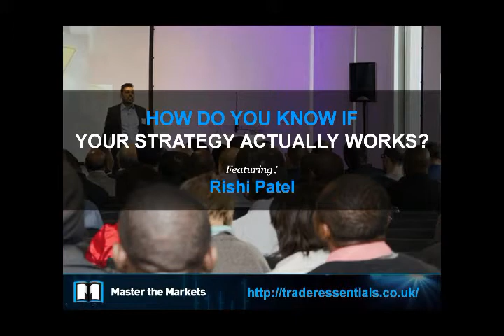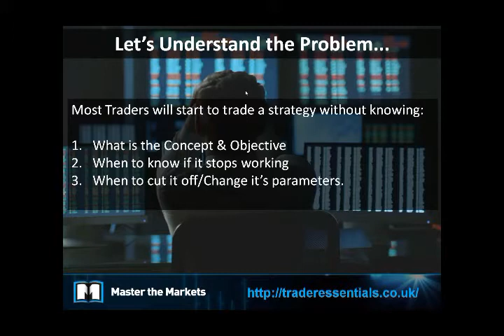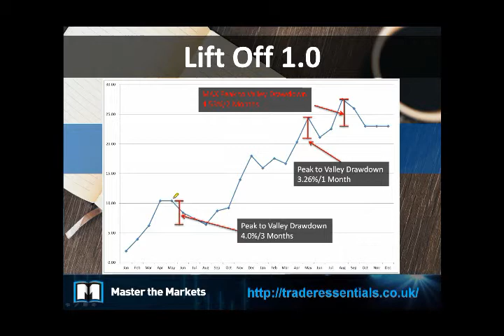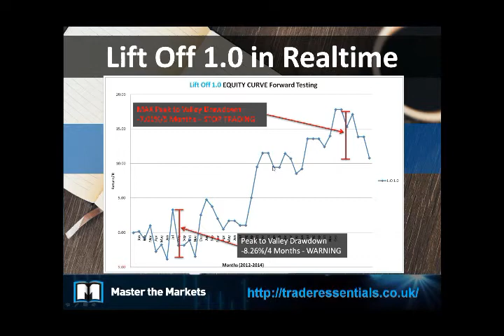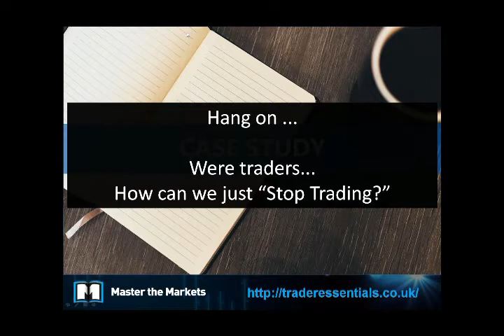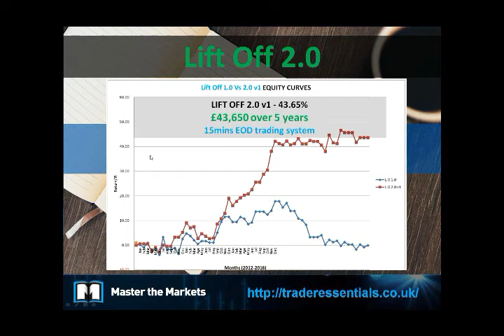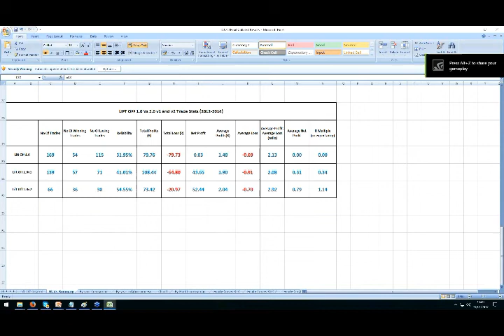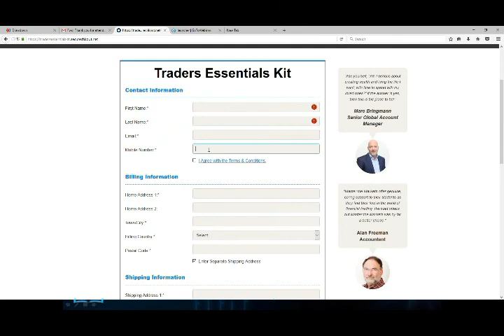RTCT 190117 3pm Rishi Patel, Master the Markets